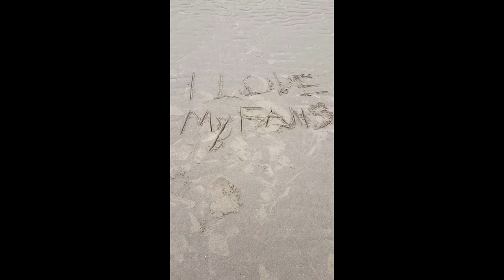Day trip wales.. fathers day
Nice day out to wales